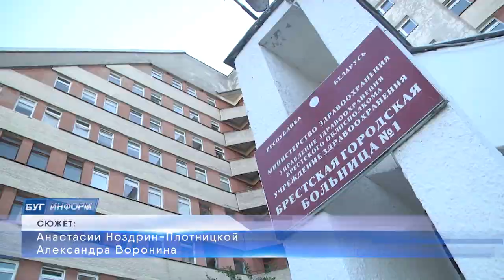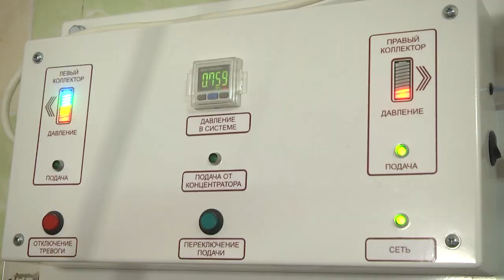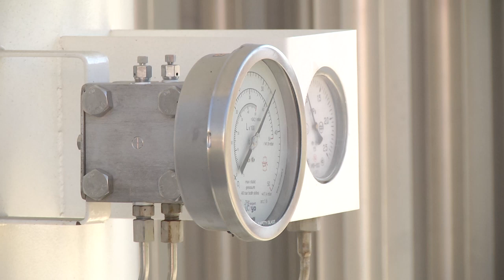2021-09-10 г. Брест. КИСЛОРОДНАЯ СТАНЦИЯ Новости на Буг-ТВ.